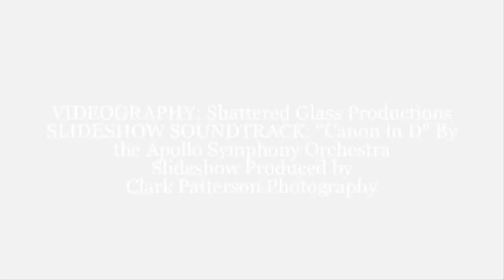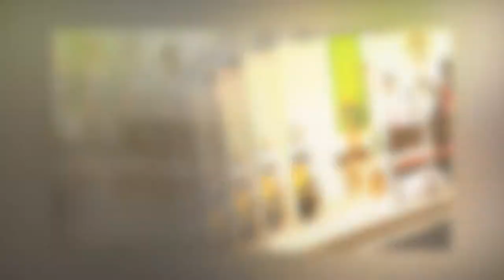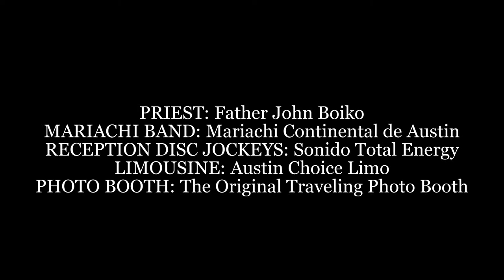Ariana and Austin's Wedding Ceremony [October 19, 2013] austin wedding photographers videographers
austinweddingphotographers austinweddingvideographers sanjosecatholicchurchaustintexas As an Affordable [Packages Prices Rates Under $2000] Best Austin Wedding Photographer & Affordable [Packages Prices Rates Under $2000] Best Austin Wedding Videographer, I had the privilege of photographing and videographing Ariana and Austin's wedding ceremony and wedding reception at San Jose Catholic Church in Austin, Texas on Saturday, October 19, 2013.
In the early afternoon of the couple's big day, I began at the venue by photographing and videographing the bride and bridesmaids' hair and makeup being done by two of the bride's closest female friends. This Affordable [Packages Prices Rates Under $2000] Best Austin Wedding Photographer & Affordable [Packages Prices Rates Under $2000] Best Austin Wedding Videographer was also able to capture a few shots of the bridesmaids helping the bride into her wedding dress. Once the bride was in her wedding dress, her mother helped her put on her wedding veil.
This Affordable [Packages Prices Rates Under $2000] Best Austin Wedding Photographer & Affordable [Packages Prices Rates Under $2000] Best Austin Wedding Videographer then captured a few images of the pinning of the boutonnieres and corsages on the parents, grandparents, groom, and groomsmen.
After all of their family and friends congratulated the new couple, this Affordable [Packages Prices Rates Under $2000] Best Austin Wedding Photographer & Affordable [Packages Prices Rates Under $2000] Best Austin Wedding Videographer then took some formal pictures of the couples’ families, the bridal party and, of course, the bride and groom by themselves. After formal pictures, we all headed over to the reception.
This was followed by the father-bride dance and the mother-groom in which this Affordable [Packages Prices Rates Under $2000] Best Austin Wedding Photographer & Affordable [Packages Prices Rates Under $2000] Best Austin Wedding Videographer captured some special moments of the bride dancing with her father and the groom dancing with his mother.
After a few hours of an open dance floor, the bride threw her bouquet. And after the groom removed the garter from the bride's leg, this Affordable [Packages Prices Rates Under $2000] Best Austin Wedding Photographer & Affordable [Packages Prices Rates Under $2000] Best Austin Wedding Videographer captured the garter toss. The single guy who caught the garter then placed the garter on the leg of the single girl who caught the bouquet.
As they left their reception, the bride and groom were given a bubble grand exit by their wedding guests.
Thanks again, Ariana and Austin, for allowing this Affordable [Packages Prices Rates Under $2000] Best Austin Wedding Photographer & Affordable [Packages Prices Rates Under $2000] Best Austin Wedding Videographer to photograph images of and videograph your special day!
HAIR: Carla Morton MAKEUP: Denise Thomas OFFICIANT: Father John Boiko FLORIST: Family Friend CATERER: Family Friends BRIDE'S WEDDING CAKE: Jill Boswell GROOM'S WEDDING CAKE: Family Friend DISC JOCKEY: Sonido Total Energy VIDEOGRAPHER: Shattered Glass Productions WEDDING COORDINATOR: Family Friend